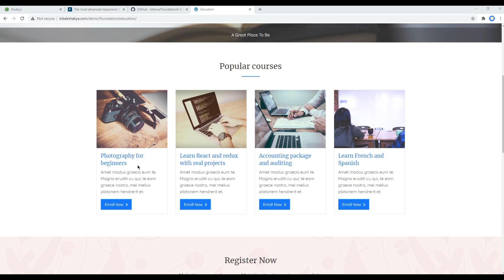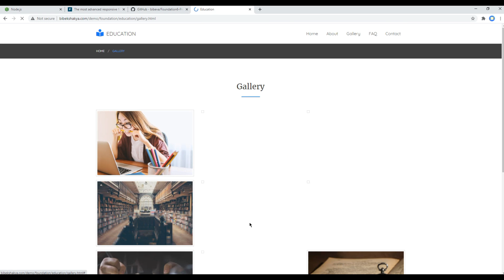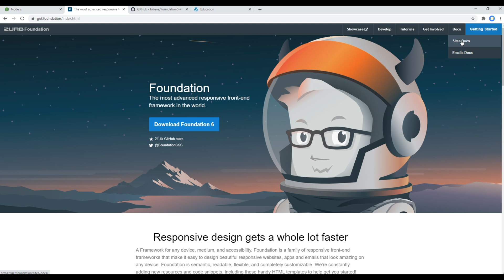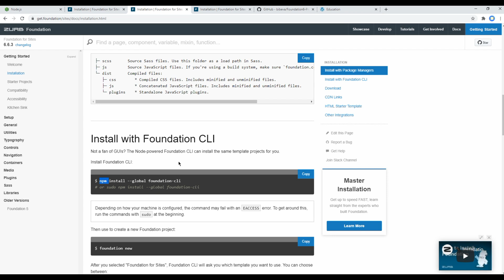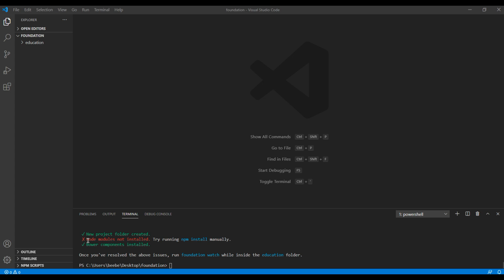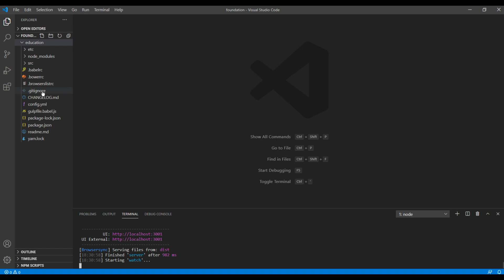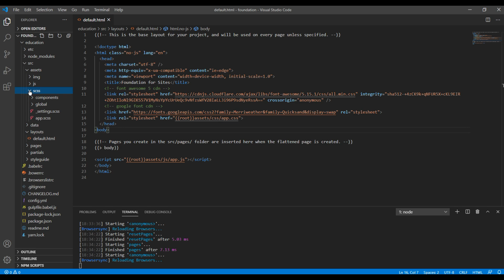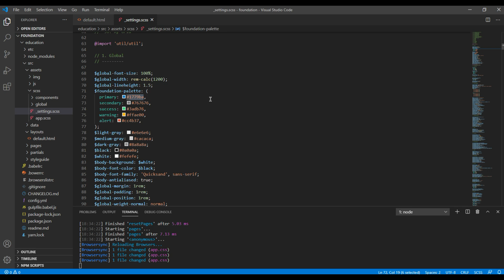Foundation #1 - Create new project using Foundation CLI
Introduction:
Learn Foundation 6 with Real Project.
In this tutorial, I'll show you how to create new project using Foundation CLI.